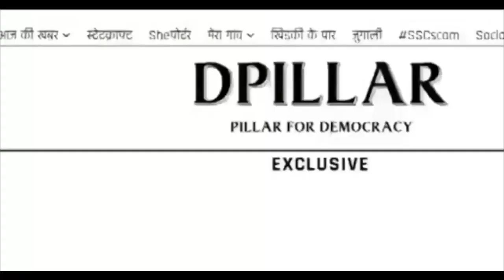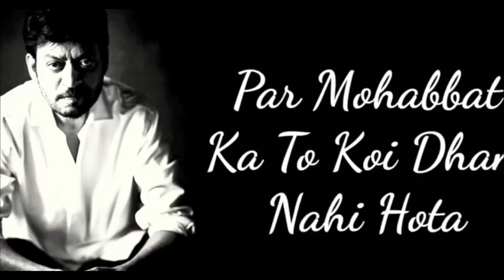RIP Irfan Khan - Best Scenes, Best Dialogues Bollywood | Live Updates | Latest News | Breaking News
Hello,

Irrfan Khan died after battling a long illness. Here is a look at all the times he turned down big-budget Hollywood films with celebrated co-stars and filmmaker that he turned down to work in India.

RIP Irfan Khan (इरफ़ान खान) | Death | Biography in Hindi | Latest News | Died
Breaking News | Irrfan Khan RIP | किस वहज से बिगड़ी तबियत जो करवाना पड़ा Kokilaben के ICU में Admit, RIP IRFAN KHAN || Irfan Khan Death || मशहूर अभिनेता Irfan Khan का निधन,
IRFAN KHAN का LAST AUDIO और अनसुनी बातें | RIP IRRFAN KHAN
RIP: Bollywood Actor Irrfan Khan Is No More!
Irrfan Khan Dies At 54 in Mumbai
Versatile Actor Irrfan Khan Dies In Mumbai | ABP News
Irrfan khan Last message to all - RIP Irrfan sir we will miss you
rip irfan khan status, rip irfan khan news, rip irfan khan whatsapp status,
irfan khan death news, irfan khan latest status, irfan khan dialogue,
irfan khan actor, irfan khan song, irfan khan rip, irfan khan rip status,
irfan khan ripped, irfan khan rip whatsapp status, irfan khan rip live,
Irfan khan latest news,